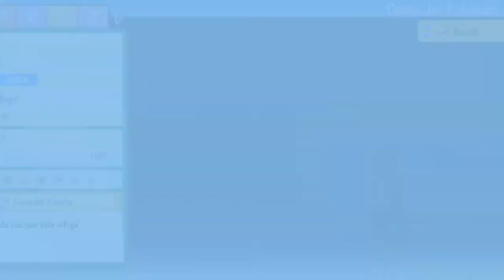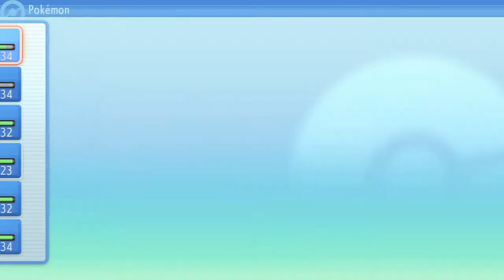EL GRAN PANTANO | POKÉMON PERLA RELUCIENTE #19